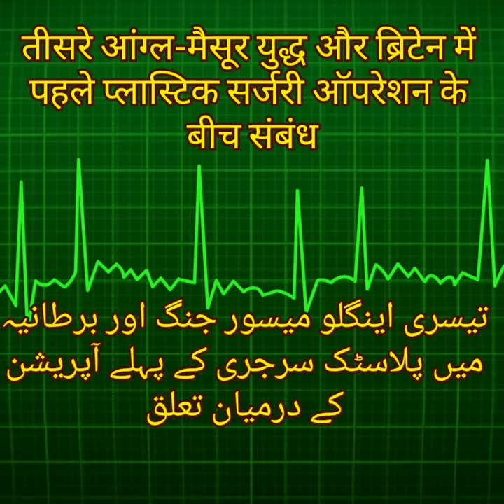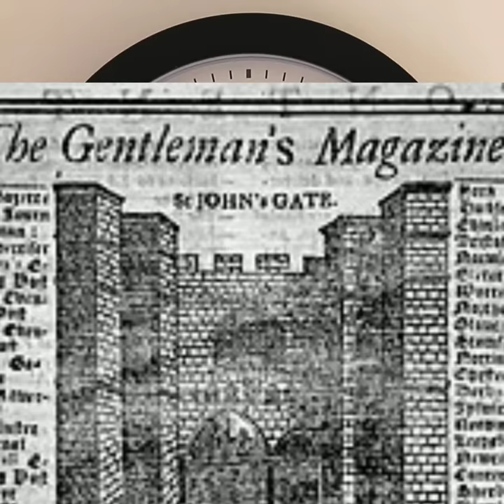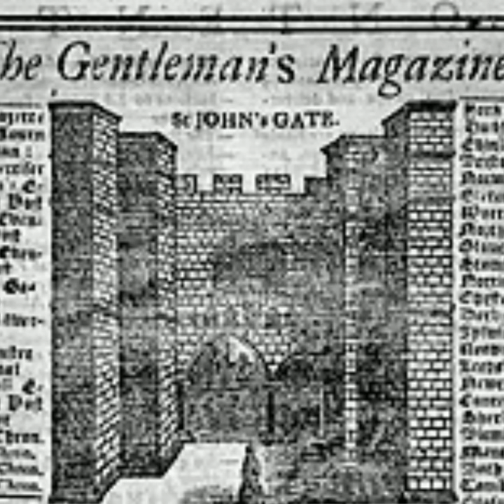Third Anglo-Mysore War and the First Plastic Surgery Operation In Britain - A The Connection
तीसरे आंग्ल-मैसूर युद्ध और ब्रिटेन में पहले प्लास्टिक सर्जरी ऑपरेशन के बीच संबंध
تیسری اینگلو میسور جنگ اور برطانیہ میں پلاسٹک سرجری کے پہلے آپریشن کے درمیان تعلق
The third Anglo-Mysore war was fought between Tipu Sultan and the East India Company. British East India Company, the Maratha Empire, and the Nizam of Hyderabad had allied against the Kingdom of Mysore. There were a series of wars fought from 1790 to 18th March 1792.

Any war requires a lot of preparations and continuous logistical support. Without proper supply line and backup support, no war can last for long.

British had recruited native Indians for both combat and non-combat purpose. During Anglo Mysore wars the military and provision supplies were sent from Madras and Bombay presidencies.

Under the command of Lt Col Ward from the Bombay Presidency, the provisional supplies to the British war front took place. One such consignment was dispatched for the war frontline Srirangapatnam. The convey of bullock carts carrying provisions was interrupted near Srirangapatnam by the Mysore army. In this process, a few bullock carts, drivers, and native soldiers were taken, prisoners.

Non-combat forces were released after strict warnings. In the conflict, there were causalities on both sides. Some of the soldiers and as well few bullock cart drivers were injured badly. Among them, five cart drivers' noses were mutilated. Among them, one was a Parsi bullock cart driver Cowasjee.

Non-combat personnel were given medical aid and sent back to the British. The British, in turn, sent all the injured to Poona. In Poona, Sir Charles Warre Malet was the British Resident minister in the court of Peshwa.

A native oilcloth merchant from the nearby village of Poona visited the residence of Sir Charles Warre Malet. Sir Charles observed a scar on the center of the merchant’s nose. On enquiring, the Merchant showed another scar on his forehead.

Merchant explained that he had undergone an operation on nose reconstruction. He had lost his nose as a punishment for adultery. A potter from the merchant's village had operated. The potter had done many such skin graftings. After hearing this, Sir Charles Warre Malet thought of Cowasjee and the four other bullock cart drivers whose noses had been mutilated.

Sir Charles Malet organized the operation of all the five bullock cart drivers in Poona. This groundbreaking operation was witnessed by Bombay Presidency English physicians Thomas Cruso and James Findlay. During the procedure, even James Stuart Hall and Dr. Barry were present.

The potter with an old razor completed the operation in an hour and a half. The patients were given opium to make them senseless. The skin graft from the forehead was used.

It was an eminent sight for the British, but for native Indians, this was a common practice done for ages.

This rhinoplasty news was first published in Bombay. Ten months after the surgery and an engraving of that portrait by R. Mabon were published in March. It appeared in The Madras Gazette on 4th August 1794. In October 1794 a letter appeared a letter in London in The Gentleman’s Magazine.

Cowasjee's case is significant in more than one way. The nasal reconstruction gave India her position in the annals of plastic surgery, especially in the field of rhinoplasty.

On 22nd October 1814, Joseph Constantine Carpue performed the first plastic surgery operation in Britain, reconstructing the nose of an army officer. The procedure lasted fifteen minutes, with no anesthetic. Three days later, the patient’s dressing was removed.

Dr. Joseph Constantine Carpue made a lot of studies about Cowasgee’s case from Lt Col Ward of the India Service. He also learned a lot from Sir Charles Mallet.
The intention of the British was not to appreciate the skills of Indian rhinoplastic practitioners but to malign the image of Tipu.

A letter to the editor published in The Gentleman’s Magazine in October 1794 proved to be a watershed moment in the history of plastic surgery and especially in the field of corrective rhinoplasty.

Carpue published a book in 1816 on the subject. Dr. Joseph Constantine Carpue second patient was Captain Latham whose nose had been injured during the Battle of Almuera, in the Peninsular War.